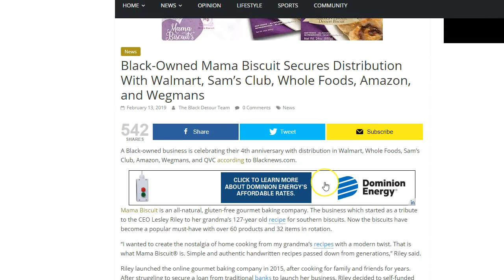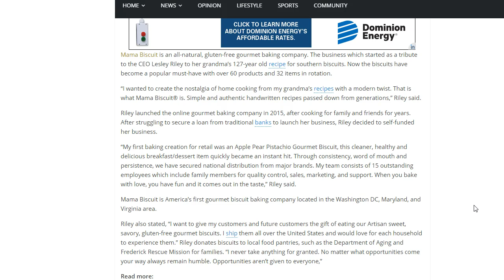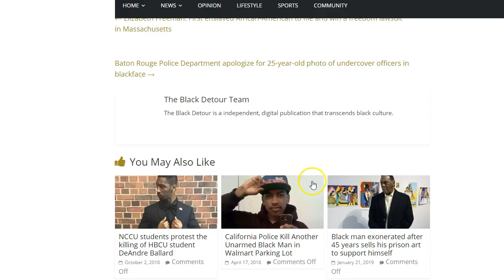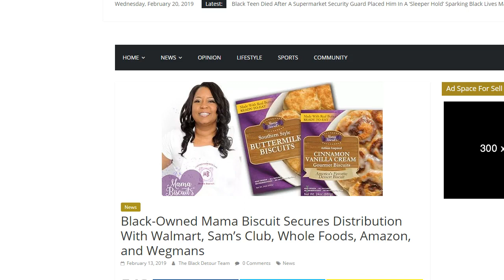Black In Business Mama Biscuit